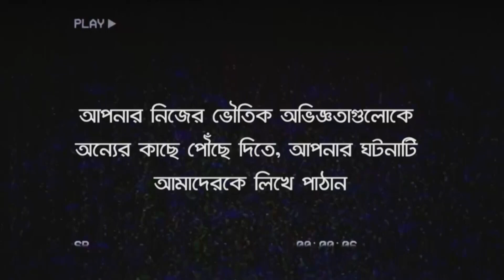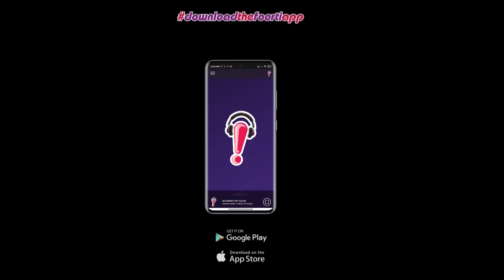অশরীরীর আঁচড় | Bhoot Kotha Season 1 Episode 14.11